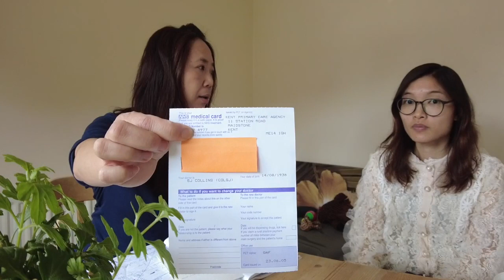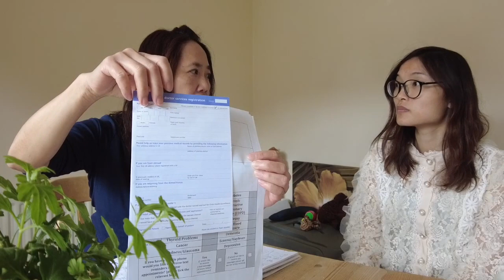英國的醫療NHS~ 登記、醫生、驗眼、牙醫 🇬🇧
更正啟示：
記錯咗🙈口快快🙊
Ibuprofen 有胃痛的人士食要小心🙇🏻‍♀️

免責聲明:
以上談話內容純屬個人 經驗之談， 本人不是專家。
大家最好入去以下 NHS 網站了解清楚。

00:00 NHS number
02:13 轉換家庭醫生 Changing your GP
02:48 藥物收費 Medicine costs
05:55 藥單 Prescriptions
11:22 驗眼 Eyecare
14:20 牙醫 Dental care

Video edited by @nicolehyc

計劃到🇬🇧 的人仕，如果需要免費🇬🇧 電話 Sims card 可以用以下 link 預先上網登記，預先郵寄到自己登記地址，費用全免。
收到 Sims card 𢓭，用之前上網開啟 (免費送£5)
例如:用£10䦕啟 Pay As You Go(用幾多扣幾多) 唔 一定需買 plan 已經可用。